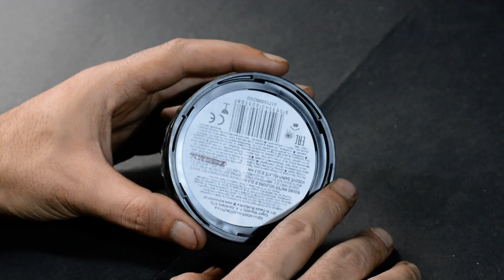Koh-I-Noor Opaque Watercolor Paint Wheel, 12 Colors